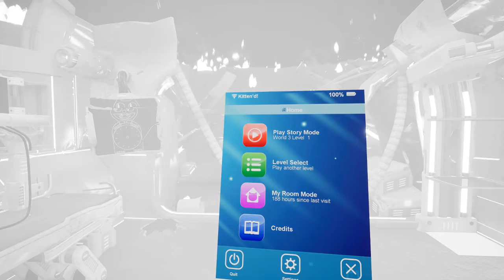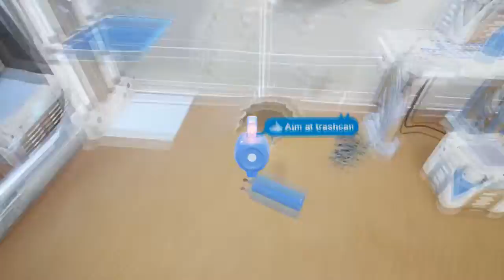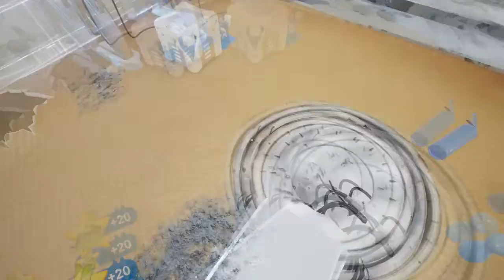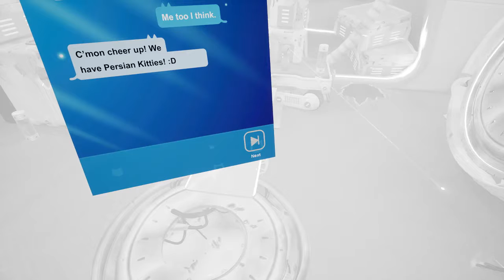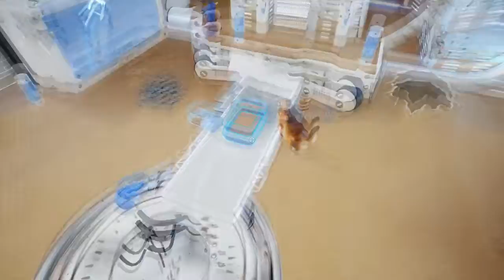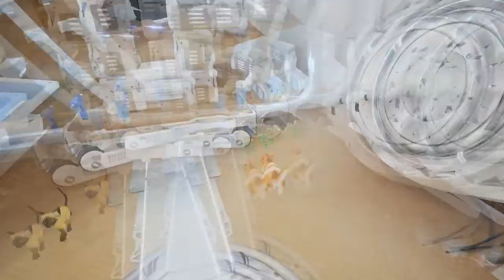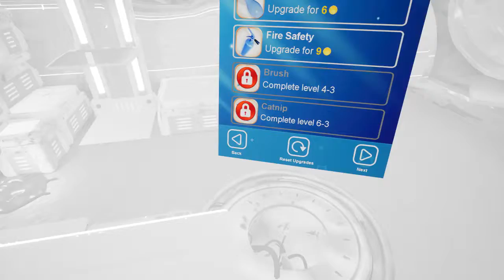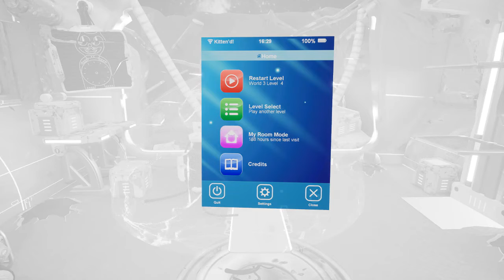Kitten'd Episode 5 playing in debris ... great more chaos